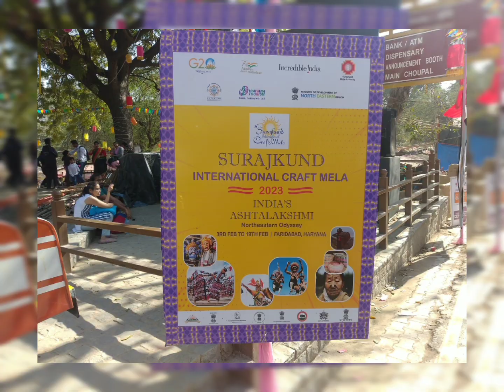सूरजकुण्ड मेला, फरीदाबाद, हरियाणा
visit to#surajkundmela2023,faridabad haryana.